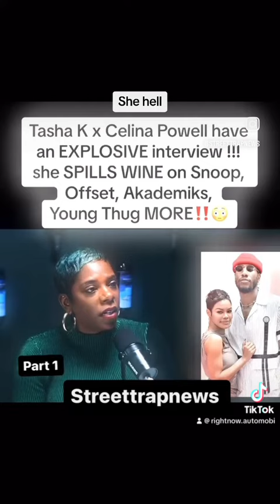December 15, 2023